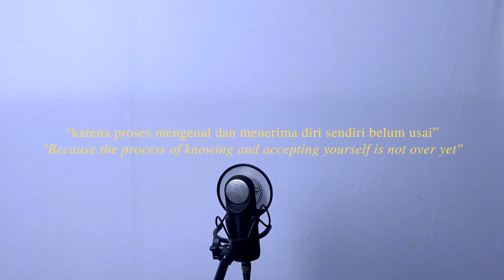Karu - Penerimaan (Live Session)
Visual Reference: @The_FirstTake
"karena proses mengenal dan menerima diri sendiri belum usai"

Lyric:
pertemuan pertama itu
obrolan panjang di kala itu
menghangatkan dini hari
dan dua cangkir kopi

hari berganti hari
tergerak tuk menari
melalui akhir pekan
berjalan kaki berdua di kerumunan

indah, gelora, mengaburkan yang fana dengan
realita

reff:
penderitaan dunia sejatinya perih
namun berarti
penerimaan murni untuk kembali
mencintai diri
keberadaan dirimu sungguh berharga
sebagai pengingat
akan kelemahan dan kerapuhan
yang takkan bisa kau damaikan sendiri

bridge:
kau tidaklah sendiri
tuk hadapi esok hari

Credits:
Video captured by: Neil & Vengga
Video edited by: Karu
Audio mixed and mastered by: Karu